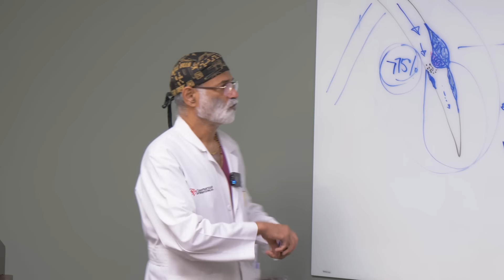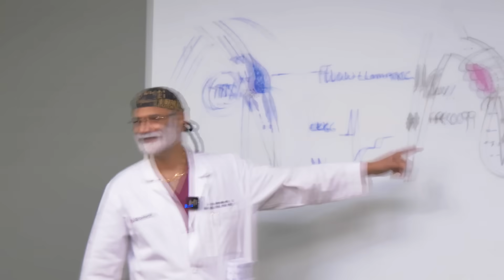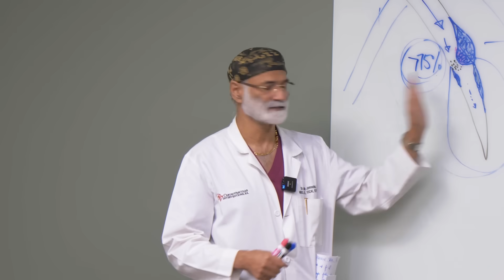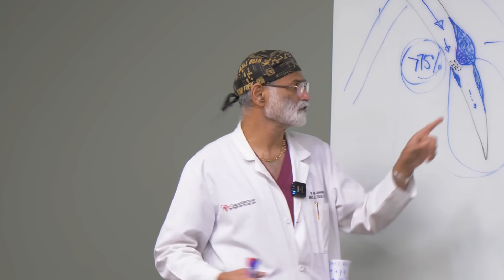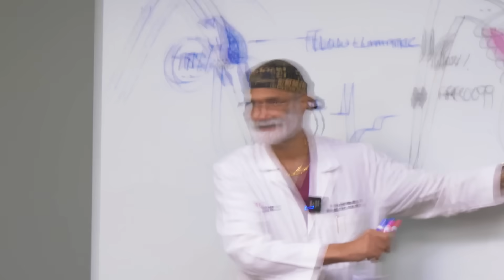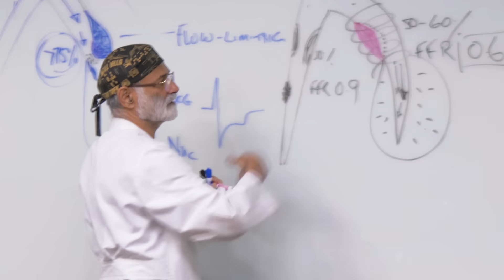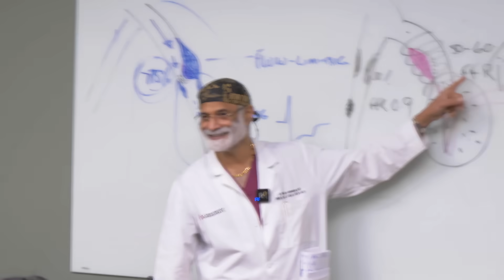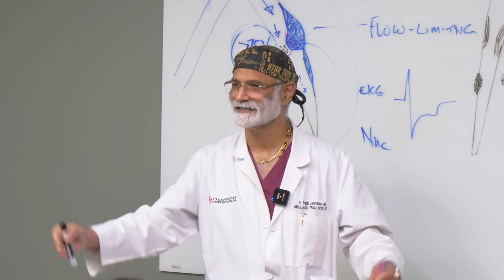Stopping Heart Disease Progression: What Everyone Should Know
This is a clip from my recent lecture on an amazing technology called CT angiography with Fractional Flow Reserve (FFR-CT) that we are using in my office.

I’m very excited to introduce this new series titled Spring Forward Your Health! In the coming months there will be a few lectures on various topics. I apologize for the audio issues in this lecture, we have it all sorted out for future lectures.This lecture is to educate everybody on the newest advancements using noninvasive CT angiography WITH Fractional Flow Reserve determination (FFR-CT). Artificial intelligence is used to analyze the CT angiograms to determine which blockages are significant and which ones are not. Mild blockages do not require stents or bypass. They require a prevention program. Learn about this breakthrough, which avoids, unnecessary, invasive procedures, and interventions. Also learn what actually causes heart attacks.
My other videos:Reversing Diabetes - The Roles Medication and Diet Play K2: The Surprising Benefits From Your Heart to Your Bones the links between Calcium, Vitamin K2, and Plaque Buildup in Blood Vessels and Worst Breakfast Foods Eating Processed Flour and Vegetable Seed Oils Really Does to You and Dinner | The Meats and Vegetables you Should be Eating and Avoiding is a Coronary Calcium Score? is a CT Angiogram (CTA) of the Heart? is Cardioversion? is a Leadless Pacemaker? is Right Heart Catheterization? is a Heart Attack? Attack Treatment is a Kraft Test? is an Echocardiogram? Heart Failure with CardioMEMS to Cardiac Catheterizations is a Loop Recorder? Counterpulsation (ECP) for Chest Pain and Coronary Calcium your Cardiac Examination is Incomplete High Blood Pressure by Treating its Root Cause lectures:How Fasting and Diet can Prevent Heart Disease for Survival” Why You Can't Fast or Keep a Diet Fat Lies" Bittersweet Truth"